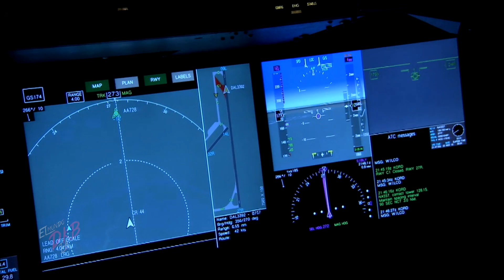La muñeca de la niña